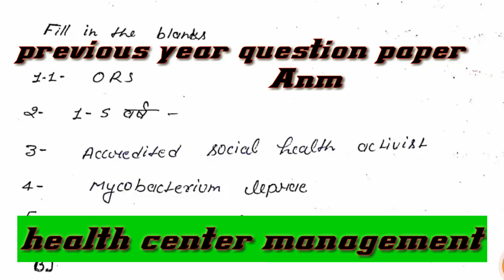health center management previous year question paper anm 2nd year